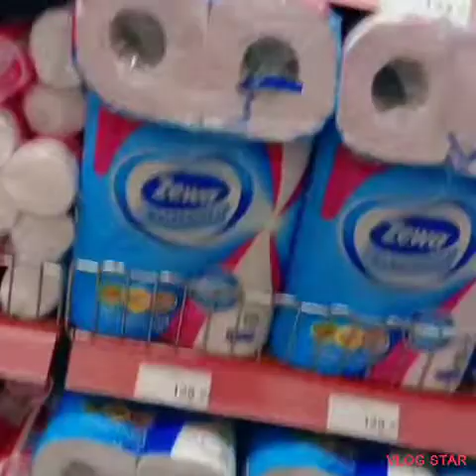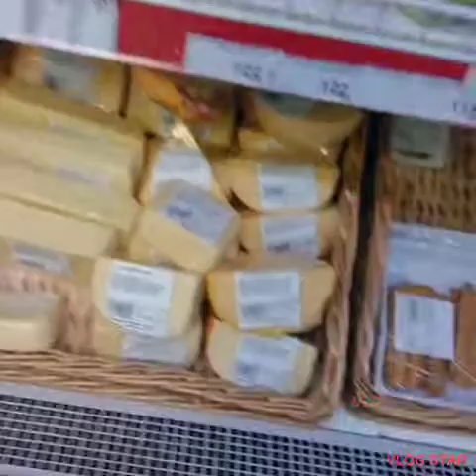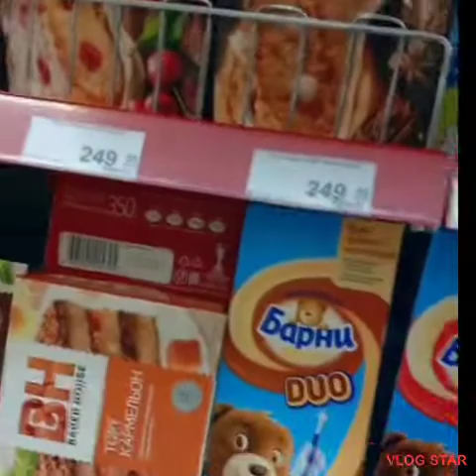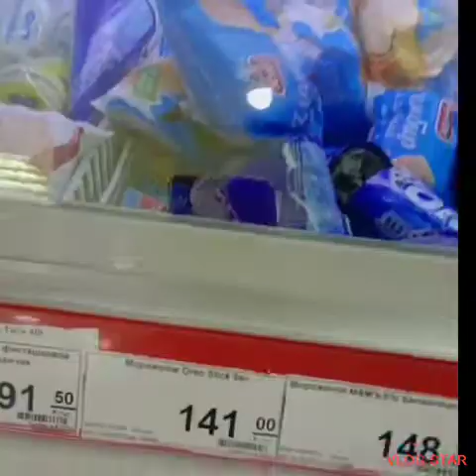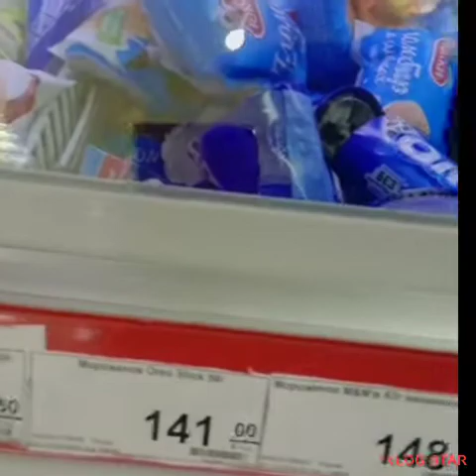kahit mejo pagod sulit na sulit ang restday/Charie'S Vlog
restday gala mode sa labas😍😂
Charie'S Vlog